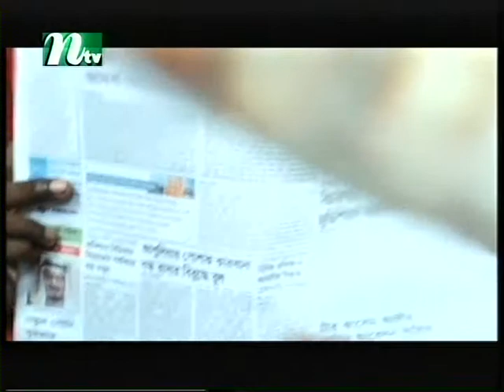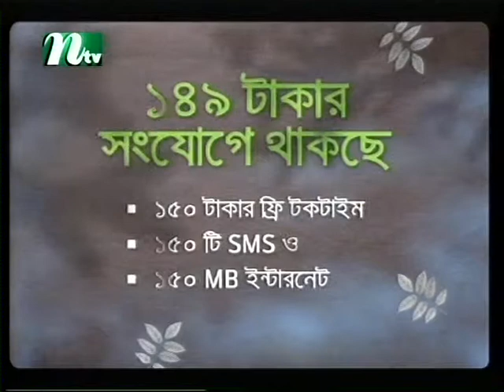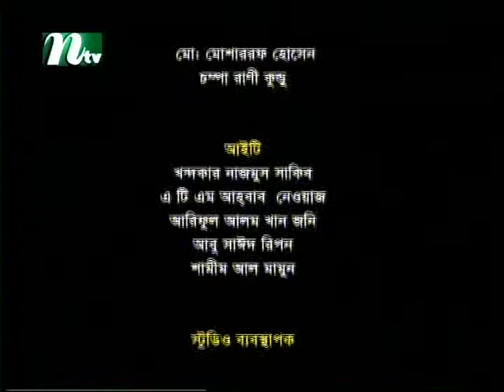GP Presents The Naveed Mahbub Show with Dr. Tawfique-e-Elahi Chowdhury